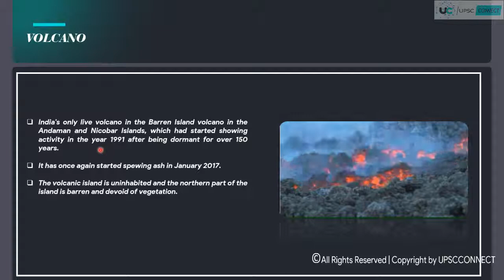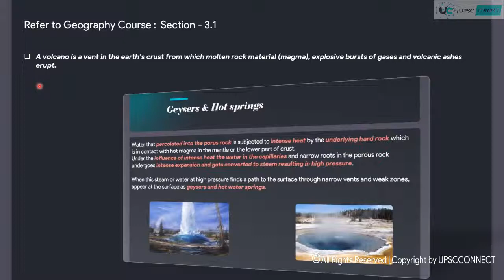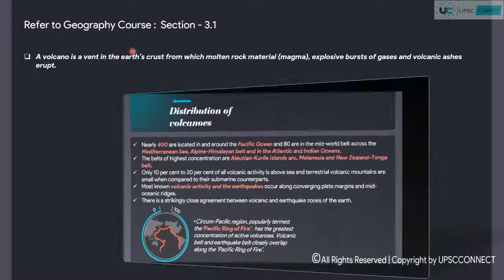Disaster Management for UPSC CSE /IAS, UPPCS - Volcano | UPSCCONNECT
A volcano is a rupture in the crust of a planetary-mass object, such as Earth, that allows hot lava, volcanic ash, and gases to escape from a magma chamber below the surface. Earth's volcanoes occur because its crust is broken into 17 major, rigid tectonic plates that float on a hotter, softer layer in its mantle.

Wish to understand this then watch this video till the end...
If the content helped you please hit “LIKE”
You can ask your Queries in comments